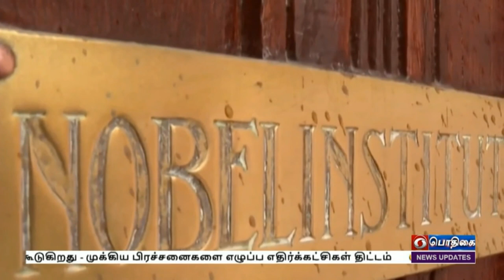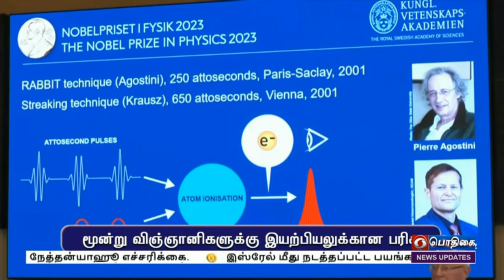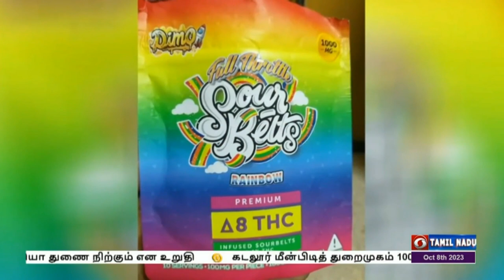உலகம் இந்த வாரம்